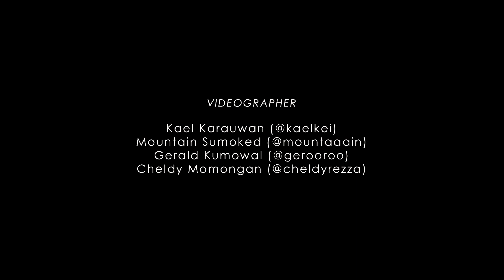I'M IN LOVE - Melsandro & Wulan (Official Music Video)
Kami bersyukur kepada Tuhan untuk project ini. Ini merupakan karya anak-anak kreatif Tomohon yang berkarir dalam musik audio dan video.

ORIGINAL SONG by Ghonyya Hamida

SINGERS
Melsandro

PRODUCER
Sylvester Nando Emor

DIRECTOR & D.O.P
Kael Karauwan

OFFLINE EDITOR
Kael Karauwan

ONLINE EDITOR
Mountain Sumoked

CAMERA PERSON
Kael Karauwan

ART DESIGNER
Decky Alessandre

MUSIC VOCAL DIRECTOR
Sylvester Nando Emor

DRUM PLAYER
Alvin tulende

MIXED MASTERED
Deiv Pontoh NOCTURN Studio

NOCTRUN STUDIO
IKKON TOMOHON
LESUNG MAHATUS
AMAZING TOMOHON